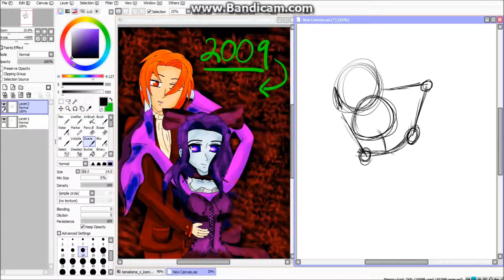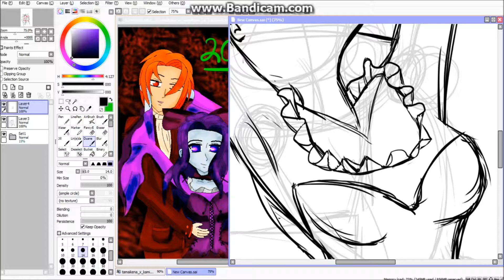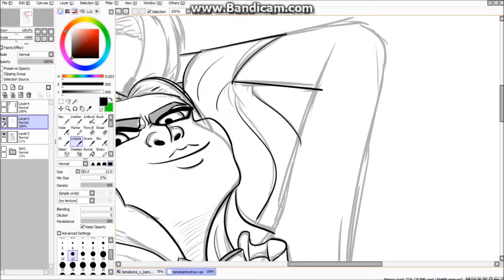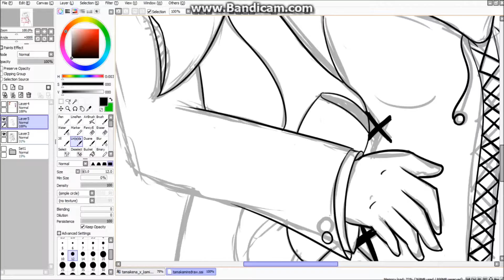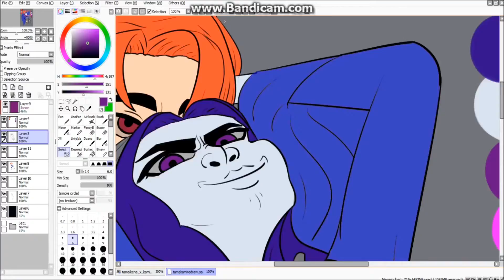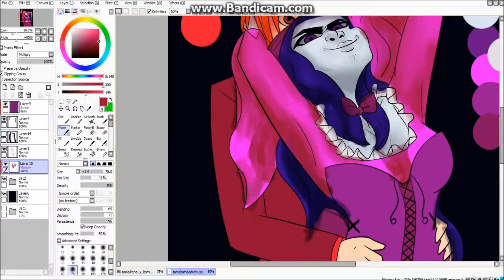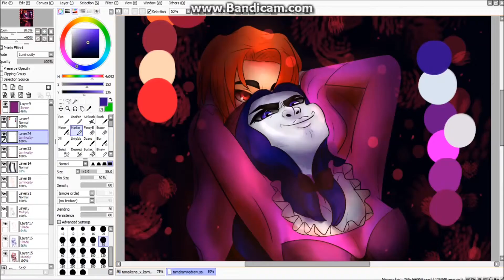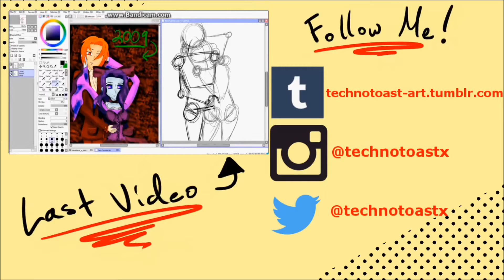Speedpaint #39: "Tamaikena x Kamitoru" REDRAW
Here it is!!! The speedpaint I've been gushing for weeks about!! :D It's finally here!!! A beautiful tribute to how far I've come as an artist.

Ah I'm so proud of this. It came out so good! I've improved so much in the past 6 years alone and it's astonishing to look back and see it in action. Years of drawing nearly everyday comes with beautiful payoffs my friends.

I could sit here and go on for hours and explain everything about the old picture compared to the new one, but as of the time I'm uploading this video, it's 5 AM and I have to wake up for class later lol. Watch last week's art vlog if you want more in depth commentary on the old picture. There's also some nice artist advice at the end of it!

I hope you enjoyed watching this as much as I did drawing it! I'm still amazed and happy by how far I've come. :)